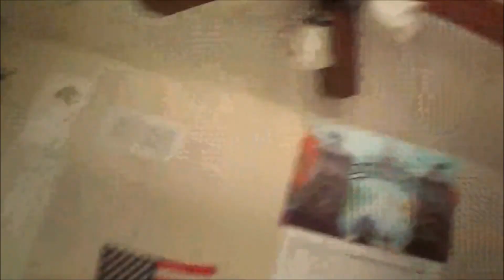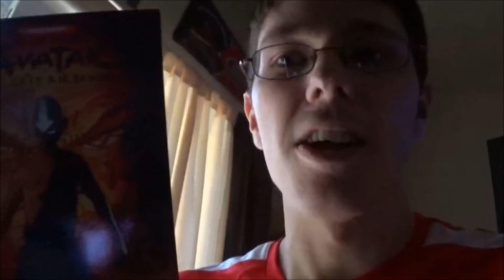An okay Eclipse video and my thoughts - August 21, 2017 Solar Eclipse in Missouri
In what is the first Total Solar Eclipse covering the whole country since 1918 millions of people travel to the eclipse 100 total area to see an special event. I was unable to see the real deal but I at least got the scraps. Besides, there's still the 2024 Eclipse on it's way which will be fairly close to me. The Day of Black Sun arrives as we all see this Eclipse and Team Avatar tries to defeat the Fire Nation and Firelord Ozai.